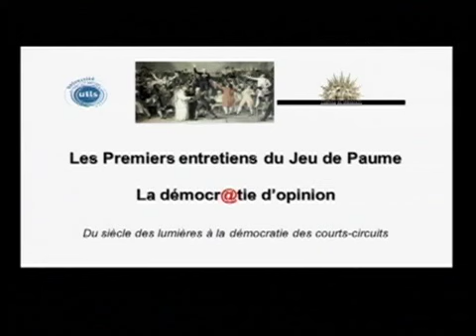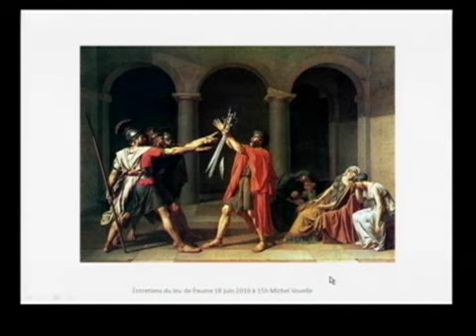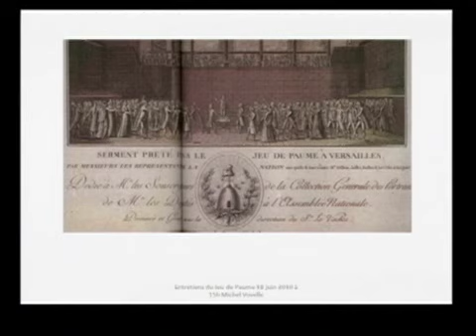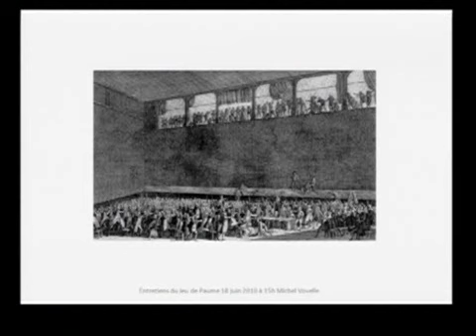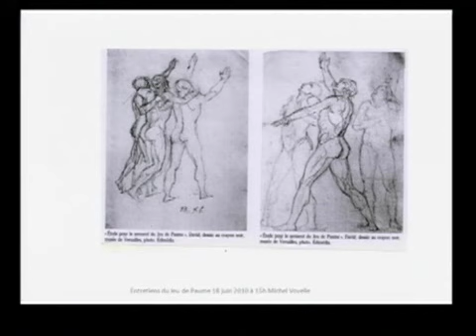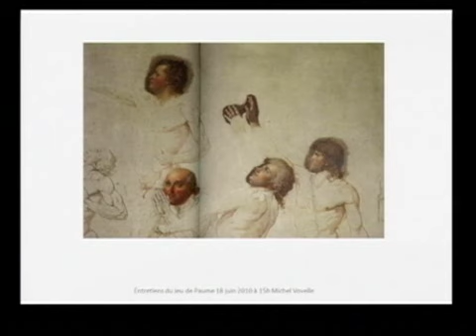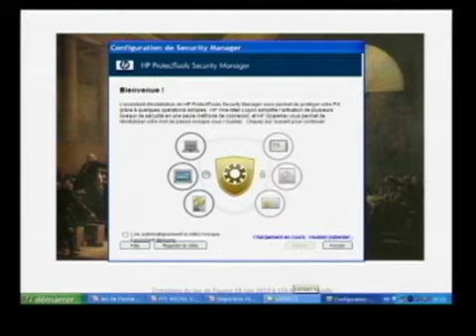Le Serment du Jeu de Paume et sa postérité - Michel Vovelle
L'Université de tous les savoirs et Le Château de Versailles présentent les Premiers entretiens du Jeu de Paume

    Label UNT : UNJF
    Date de réalisation : 18 Juin 2010